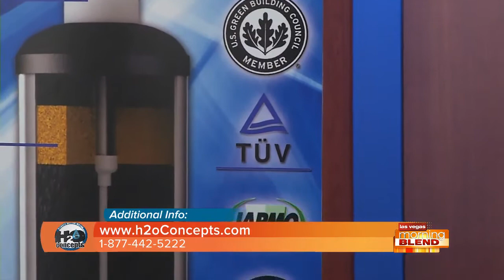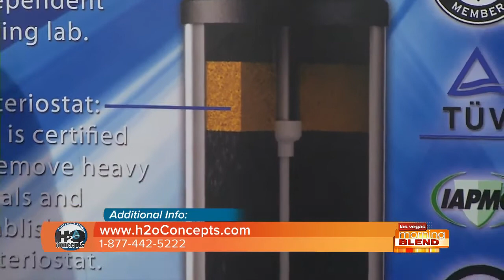Get Clean &amp; Safe Water Straight From Your Tap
Water can seem clean but a lot can happen before reaching your home.